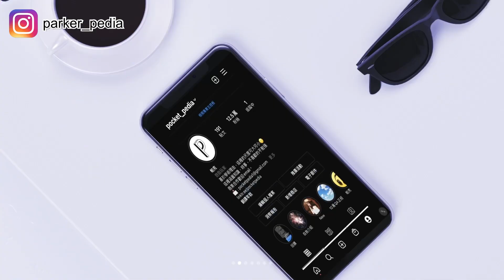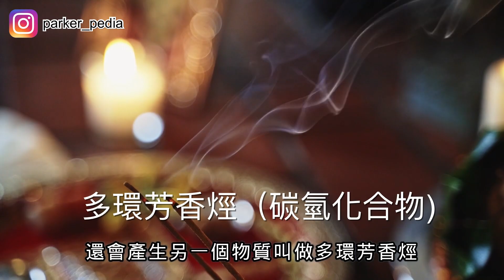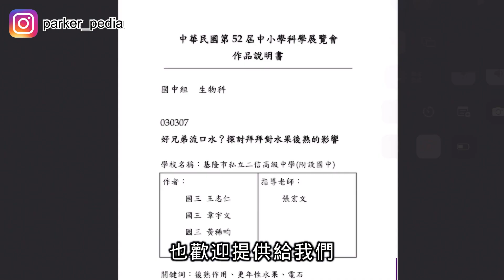拜拜後的水果特別容易壞掉?這是真的嗎?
高中生物的照片都醜醜
所以放了生物學的小企鵝🌻

references:
1. 人工催熟過程幾乎與乙烯有關
Fruit ripening: importance of artificial fruit ripening in
commercial agriculture and safe use of the technology for consumer health
2. 線香線香燃燒的成分含有乙烯
Health and Environmental Risks of Incense Smokes
3.裡面線香成分有提到多環芳香烴。
——祭祀用線香使用中藥材之研究
4.多環芳香烴致癌性
台灣國家衛生研究院、
毒性物質及疾病登記署
ATSDR(Agency for Toxic Substances and Disease Registry）

延伸觀看：
3.涼山上的一群鬼 ? 台灣最強特種部隊? 媲美美國海豹部隊的涼山特勤隊?